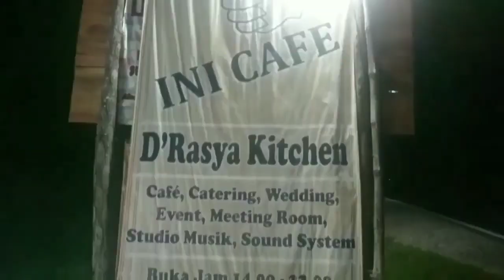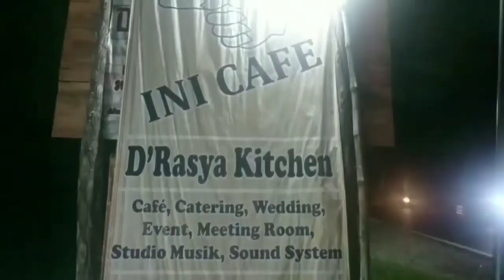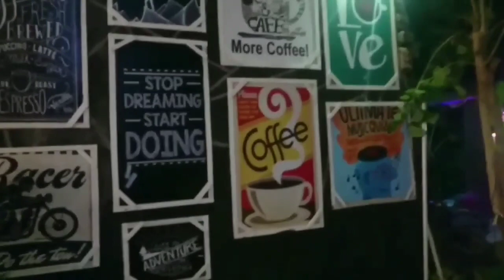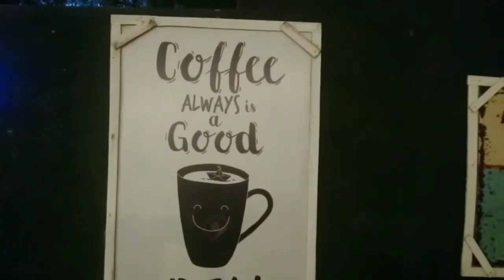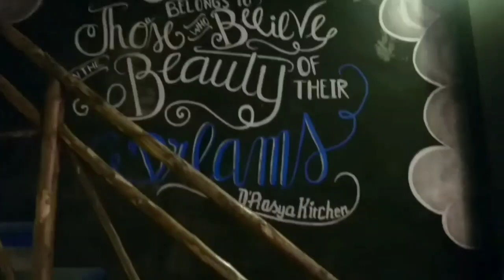Cafe D'Rasya Kitchen tempat ngopi dan kongkow yg bikin ogah pulang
Jalan Pangeran Muhamad
Palabuan
Sukahaji
Kabupaten Majalengka
Jawa Barat 45471
Indonesia

Jam Buka
Sen: 11.00–21.00
Sel: 11.00–21.00
Rab: 11.00–21.00
Kam: 11.00–21.00
Jum: 11.00–21.00
Sab: 11.00–21.00
Min: 11.00–21.00